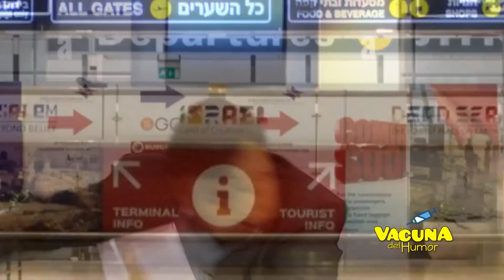ELLIAN HUYE A ISRAEL.